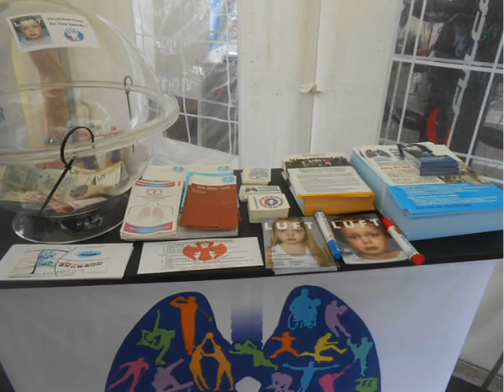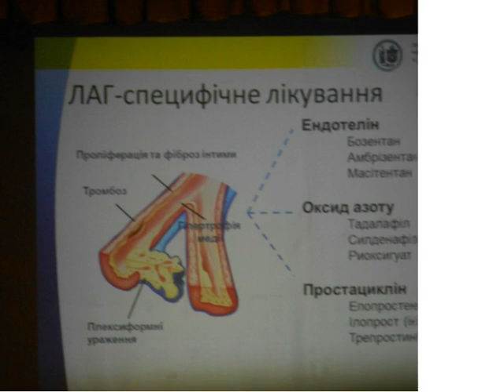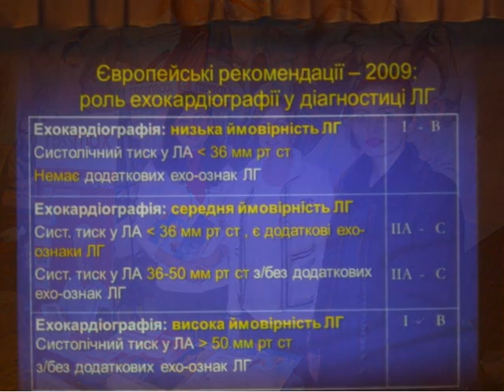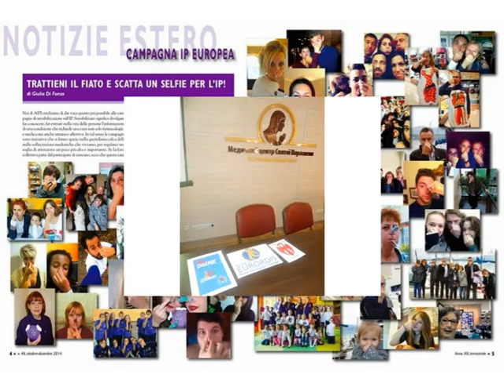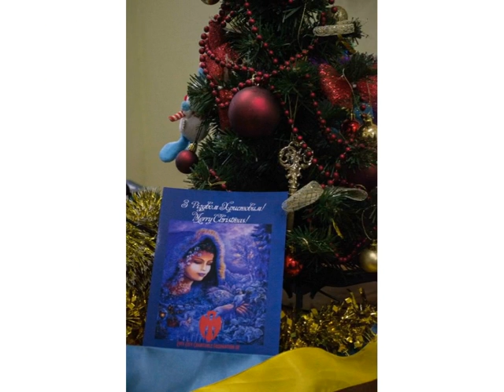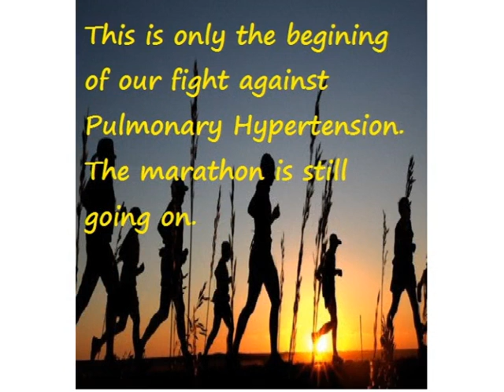Благодійний Фонд Сестри Даліли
Наша робота у 2014 році